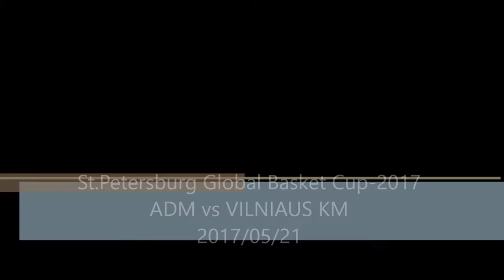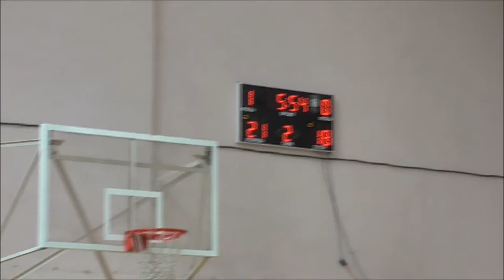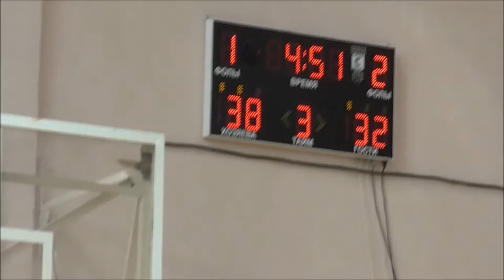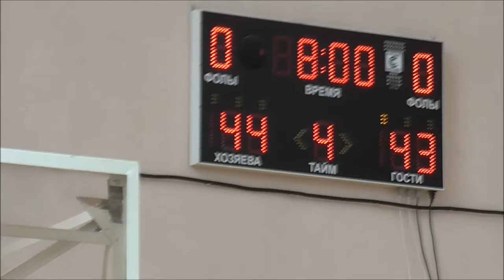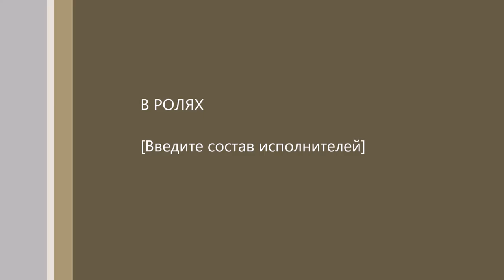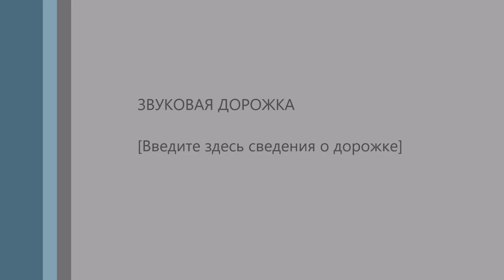ADM vs VILNIAUS KM 2017/05/21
St.Petersburg Global Basket Cup-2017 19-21 May 2017
2005 г.р.